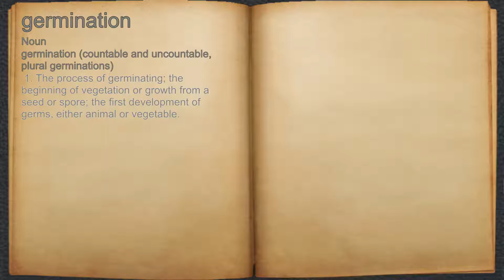What does germination mean?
A spoken definition of germination.

Intro Sound:
Typewriter - Tamskp